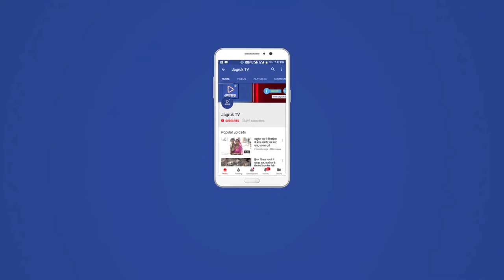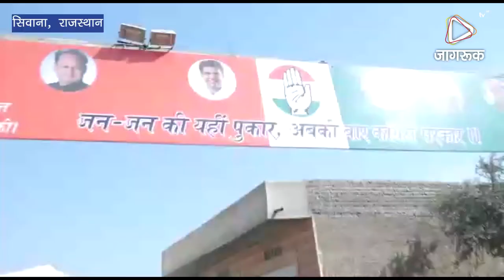JAGRUK TV : सिवाना : नामांकन भरने उमड़ा हुजूम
सिवाना : भाजपा-कॉंग्रेस सहित निर्दलीय ने भरा नामांकन

सिवाना- विधानसभा चुनाव के नामांकन के अंतिम दिन भाजपा-कॉंग्रेस दोनों पार्टियों के प्रत्याशी एवं कांग्रेस से बगावत करने वाले वालाराम चौधरी ने रिटर्निंग अधिकारी के समक्ष नामांकन भरे। सिवाना विधानसभा चुनाव की सरगर्मियां जोरो शोरों पर है। सभी प्रत्याशियों ने अपना शक्ति प्रदर्शन करते हुए रिटर्निंग अधिकारी के समक्ष नामांकन भरे।

कांग्रेस के प्रत्याशी पंकजप्रताप सिंह ने शक्ति प्रदर्शन करते हुए अपने कार्यालय से सैकड़ों की तादाद में समर्थकों के साथ मुख्य चौक से होते हुए उपखंड कार्यालय में पहुंचकर अपना नामांकन दाखिल किया। वही मीडिया से रूबरू होते हुए पंकज प्रताप ने कहा कि कार्यकर्ताओं के अंदर टिकट को लेकर के जो विरोधाभास चल रहा है, उसको लेकर हमारी ओर से बैठके ली जा रही है जल्दी इस विरोधाभास को खत्म किया जाएगा। पैराशूट के सवाल पर पंकज प्रताप ने कहा कि मैं समदड़ी क्षेत्र के रानीदेशीपुरा कस्बे का निवासी हूं बाहरी प्रत्याशी नहीं हु और पार्टी ने जो जिम्मेदारी दी है उसको बखूबी निभाने की कोशिश करूंगा।

वहीं भाजपा के ओर विधायक हमीर सिंह भयाल ने भी अपना नामांकन दाखिल करवाया। मीडिया से रूबरू होते हुए भाजपा के प्रत्याशी विधायक हमीरसिंह भायल ने अधूरे पड़े विकास कार्य पूर्ण करवाने एवं सरकार की ओर से किए गए क्षेत्र में विकास की उपलब्धियां गिनाई। विधायक हमीरसिंह भायल के समर्थन में पूर्व विधायक कानसिंह कोटड़ी भी साथ खड़े नजर आए। कानसिंह कोटड़ी ने मीडिया से बातचीत करते हुए कहा कि जो पार्टी ने फिर से टिकट काटकर वर्तमान विधायक को दिया है उसका किसी प्रकार का कोई विरोधाभास नहीं है और मैं विधायक भायल के साथ और पार्टी के साथ खड़ा हूं।